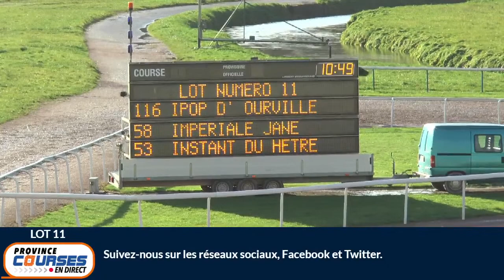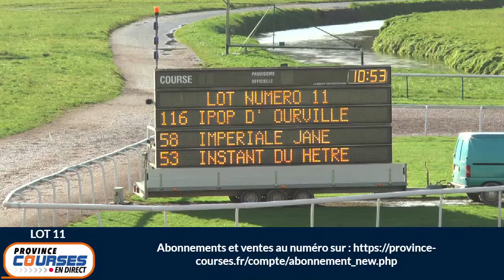Qualifications Lot 11 - Caen 1 12 2021